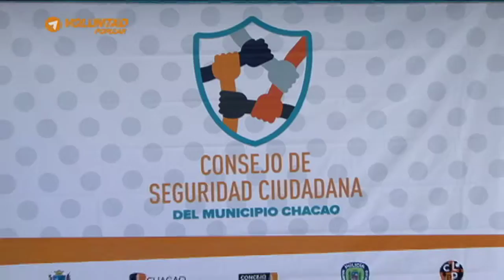Alfredo Jimeno fue electo presidente del Consejo Municipal de Seguridad Ciudadana de Chacao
El concejal de Voluntad Popular y presidente de la Comisión de Seguridad y Servicios Públicos del municipio Chacao, Alfredo Jimeno, fue electo como presidente del Consejo Municipal de Seguridad Ciudadana, una instancia impulsada desde esta comisión para promover la participación vecinal y ciudadana con el apoyo de la Alcaldía de Chacao, asociaciones de vecinos,  concejos comunales, la junta directiva de la Policía De Chacao, los concejales y el alcalde, para crear el plan de seguridad del municipio.